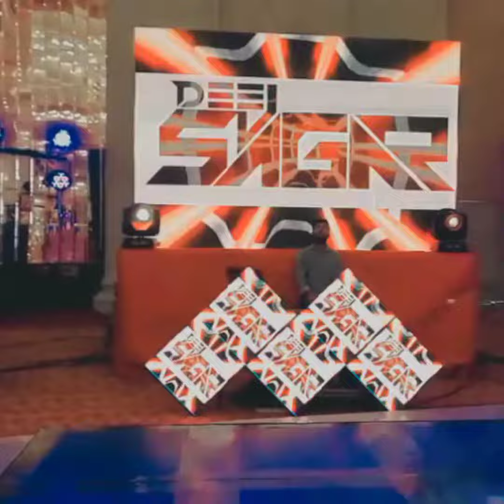Dj Sagar Singh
Privet Gif
Work for Big Tie Entertainment 👌
Pro Audio